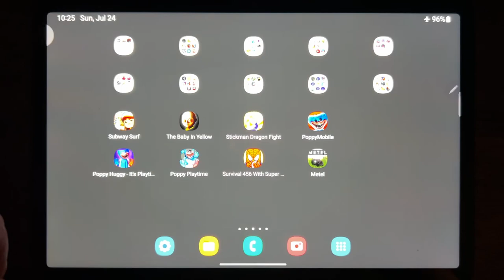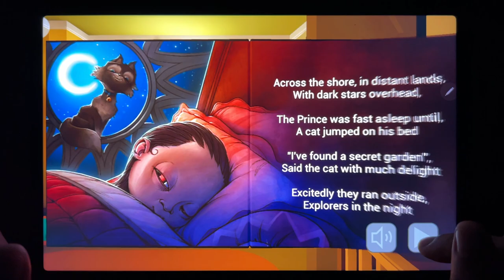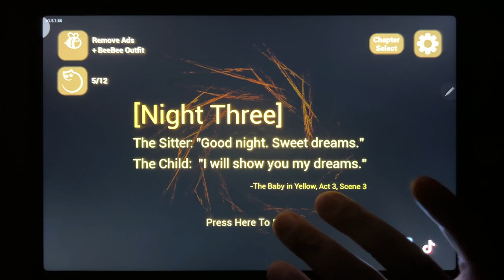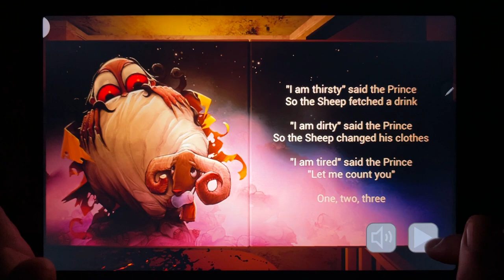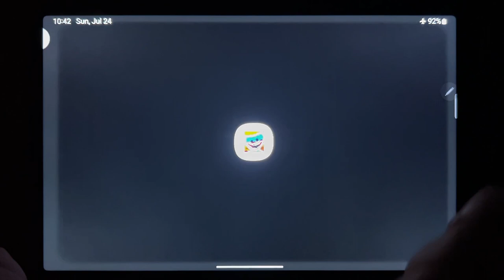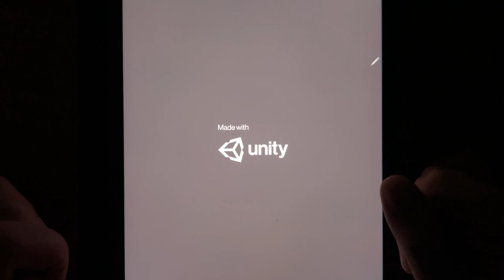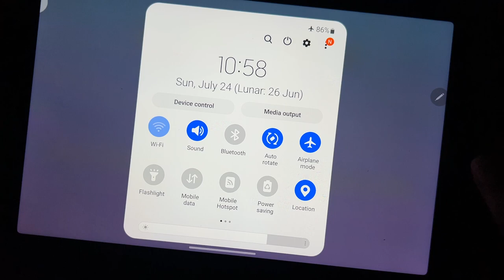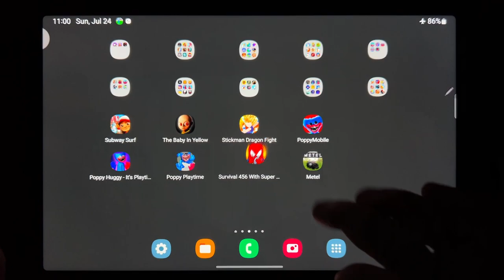Subway Surf, The Baby In Yellow, Stickman Dragon Fight, Poppy Mobile, Poppy Huggy It's Playtime...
Subway Surf, The Baby In Yellow, Stickman Dragon Fight, Poppy Mobile, Poppy Huggy It's Playtime, Poppy Playtime, Survival 456 With Super Hero, Metel